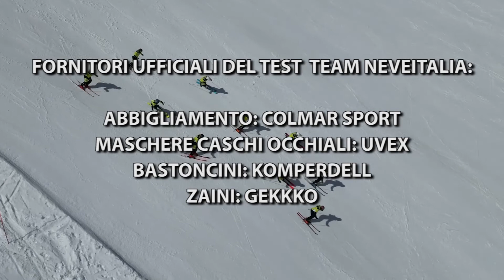Blossom N1 XC - NeveItalia - Ski Test - 2023/2024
La velocità è il tuo pane quotidiano? Il nuovo XC ripropone uno sci gara con geometrie da pista, ideale per aggredire la pista con qualsiasi raggio di curva una combinazione tra il DNA race di BlossomSkis e la migliore...